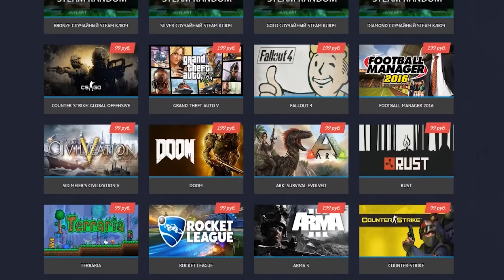КРУТОЙ ДРИФТ! На Datsun 240z в НФС 2016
Вы мне долго советовали взять Датсун и, вот, свершилось!
Я, наконец-то, взял эту машину, и она оказалась нереально крута в дрифте! А насколько крута? Смотрите в видео.

[Мой канал]
Конечно же на канале не только прохождение гонок, но и видео по другим играм: GTA V(5), Counter Strike, Call Of Duty и пр.

Need for Speed — компьютерная игра серии Need for Speed в жанре аркадного автосимулятора, разработанная студией Ghost Games и изданная компанией Electronic Arts для платформ PlayStation 4 и Xbox One в 2015 году. Релиз игры на персональные компьютеры состоится 15 марта 2016 года

Need for Speed является перезапуском серии, и в то же время включает в себя тематику уличных гонок, впервые появившуюся в серии в игре Need for Speed: Underground. В Need for Speed вновь появился тюнинг автомобилей, включающий в себя большое количество как визуальных деталей, так и тюнинг характеристик автомобиля. В игре также присутствует сюжетная линия, сопровождающаяся видеороликами с реальными актёрами. Все действия игры проходят в городе под названием Вентура-Бей. В Need for Speed реализованы пять стилей игры, за которые игроку начисляются внутриигровые очки: «Нарушения», «Стиль», «Тюнинг», «Скорость» и «Команда».